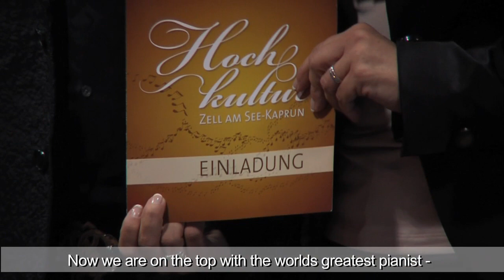Havasi - fastest pianist on earth in Zell am See-Kaprun